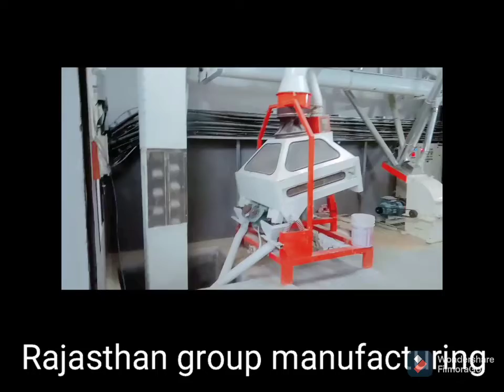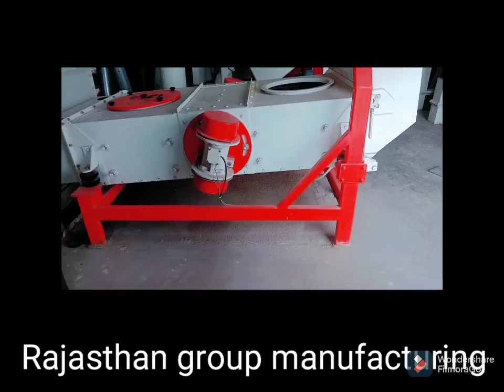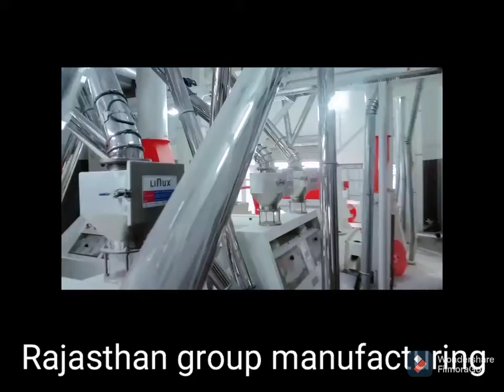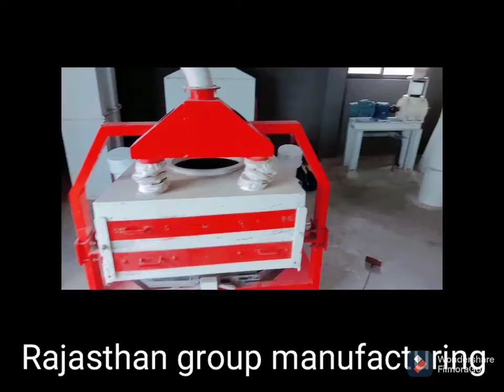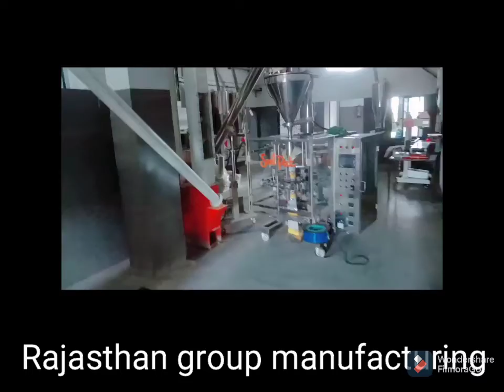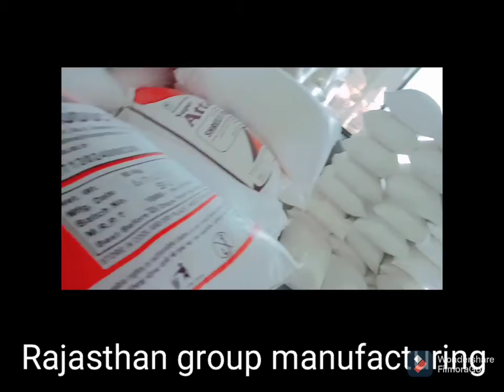Shreeji food product flour mill Vadodara Gujarat Raj saini a filam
drawing engineer
                              Abdul rajjak Sheikh
fitting by
                 Devendra  Mishra
dalchand Saini
Jitendra Sharma
Hanuman Saini
Hasan Khan

Shreeji food products Flour Mill in Vadodara, Gujarat, India   Address Plot No. 77 To 83, Sayaji Market, Nh. No. 8, Sayajipura, Vadodara, Gujarat, India